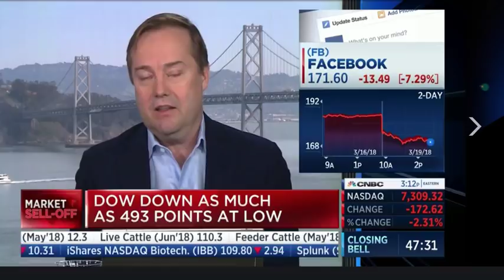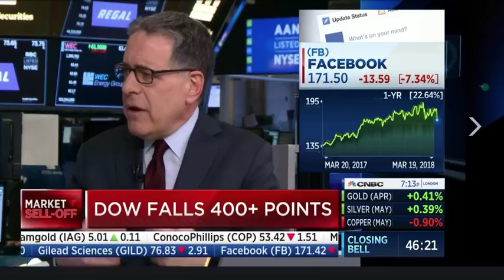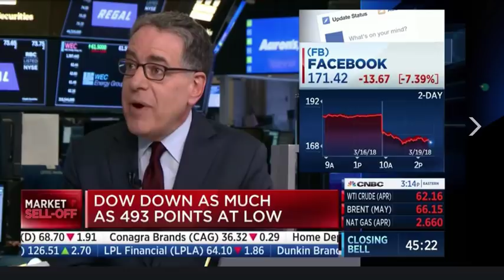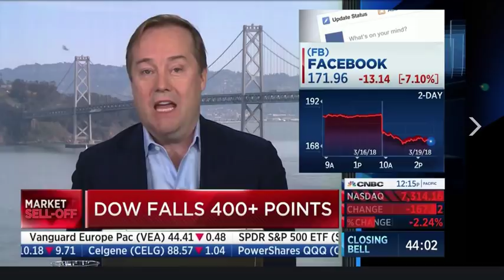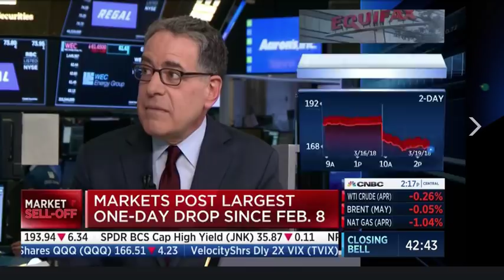Jason Calacanis CNBC Closing Bell 3/19/18: Facebook fall-out Cambridge Analytica data scandal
.@jason just now on @CNBCClosingBell talking @Facebook fall-out from @CamAnalytica data scandal & Zuck's leadership failure; predicts FB demotion from FANG, will become tougher to acquire new co's & attract good talent